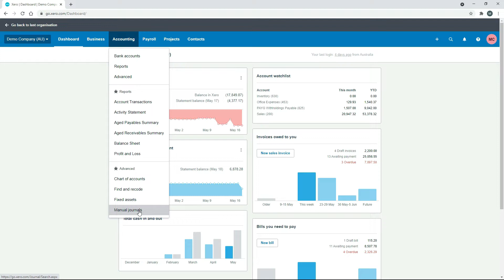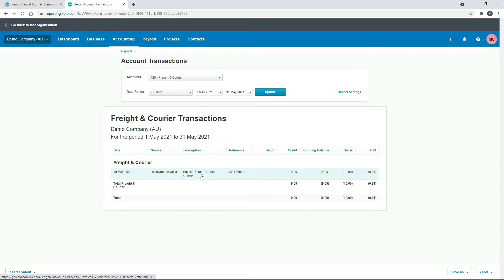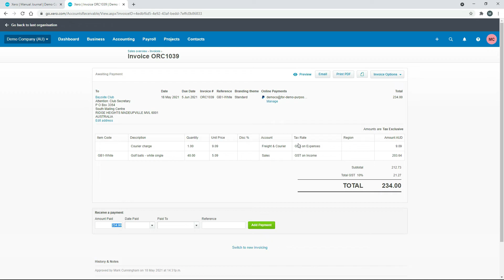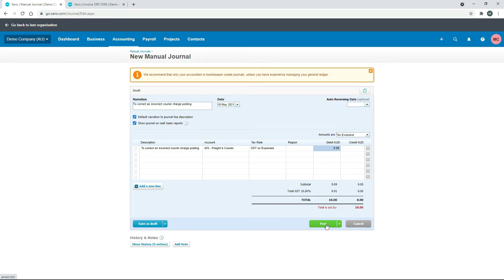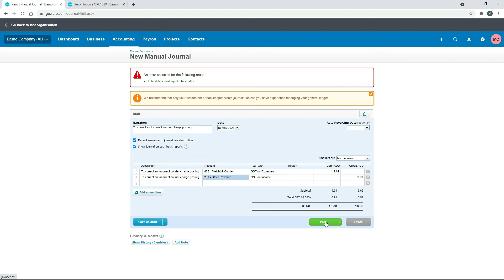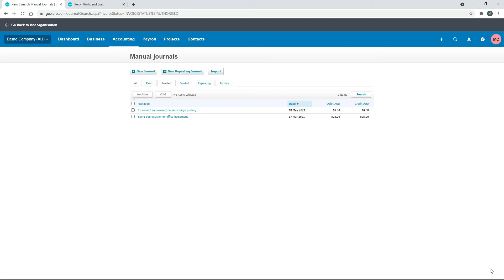Xero Journals - How to Create and Post Manual Journals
🚀 THE ULTIMATE XERO COURSE - Master Xero without getting stuck with our comprehensive course

Learn how to create and post a simple manual journal in Xero.